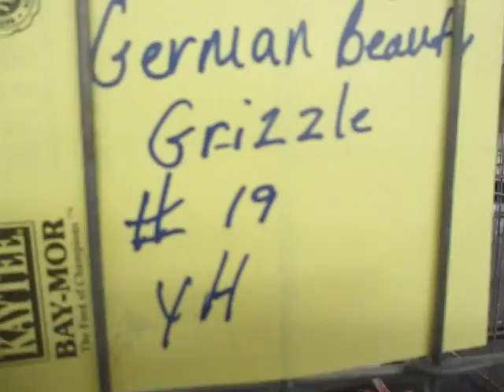German Beauty Homer Blue Grizzled Opal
Nice looking hen of Opal blue Grizzled German Beauty Homer. Very rare color bird. It exists at Bayshore Variety pigeon Club Show, E. Brunswick, NJ